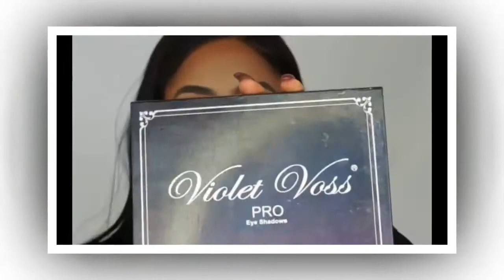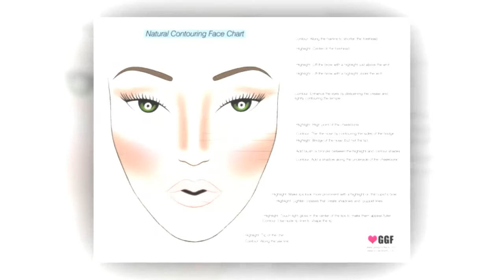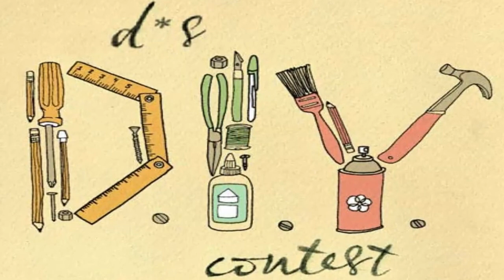Amazingly Stylish Natural Makeup. Dark Skin Contouring and Highlighting Tutorial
MAKEUP TUTORIAL FOR BLACK WOMEN
Makeup for black women begins from hunting for a right cosmetic itself, as the market mostly caters to the needs of fair skinned women. Here are a few good natural makeup tips for black women.